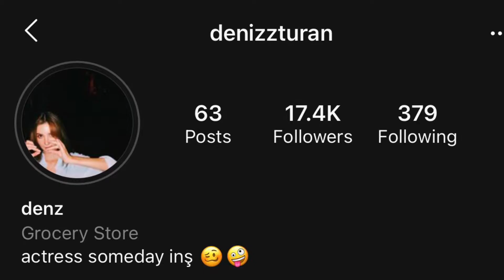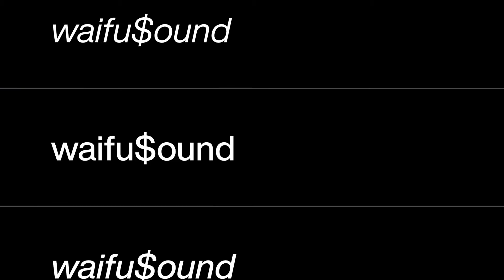Deniz Turan - Script Rehearsal ASMR 🇹🇷